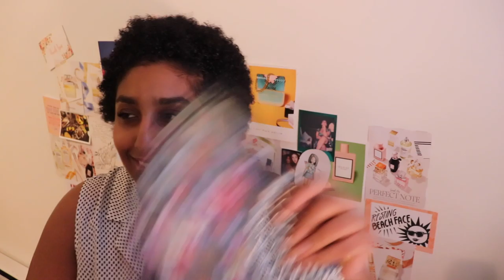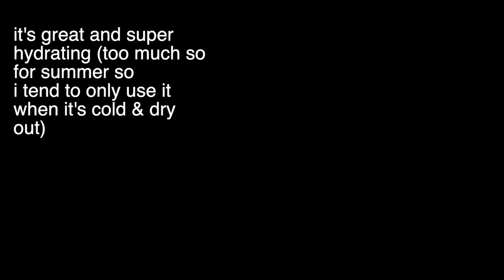my skincare routine | UPDATED and LAZIER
have you ever wondered what goos and secretions i apply to the skin cells on my skull on a semi-regular basis? no? well!

apple podcasts: shorturl.at/uCI12

where i got my cotton pads